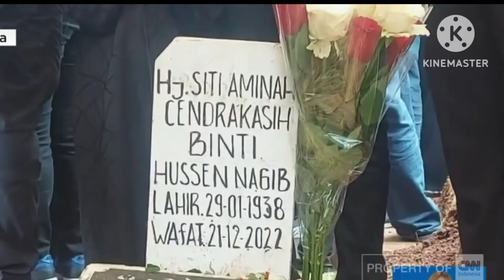7 MAKAM ARTIS PEMAIN SI DOEL ANAK SEKOLAHAN YANG MENINGGAL DUNIA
7 makam artis pemain film si doel anak sekolah